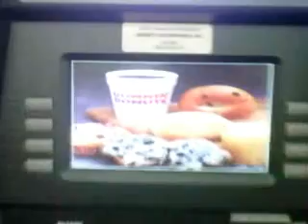DUNKIN DONUTS ATM VIDEO